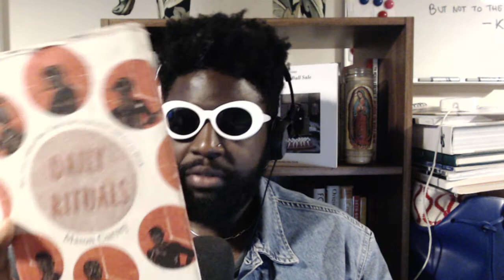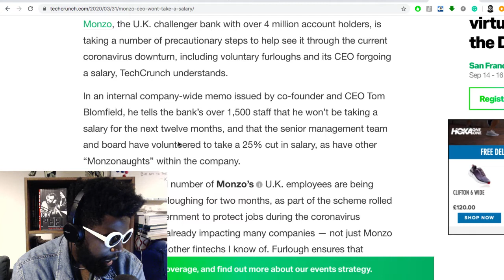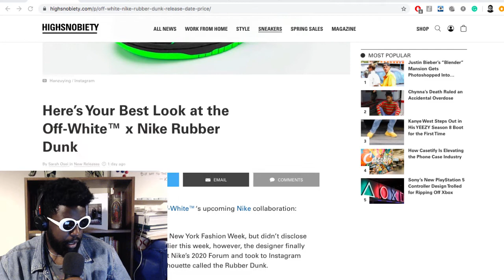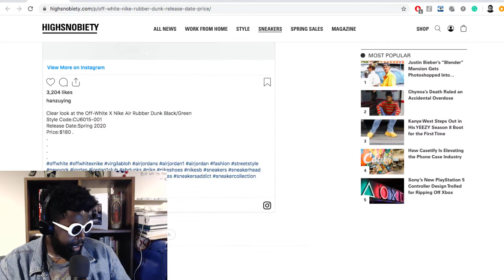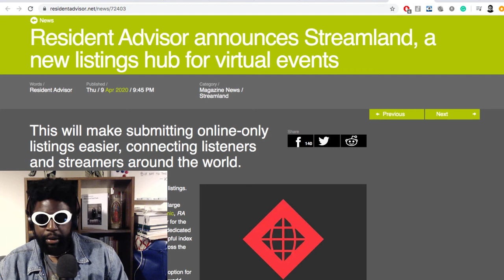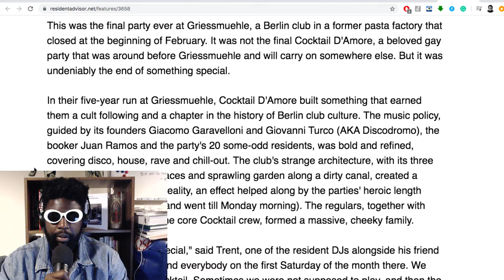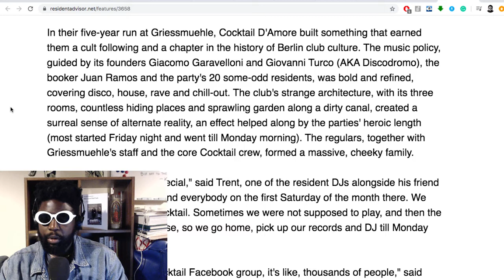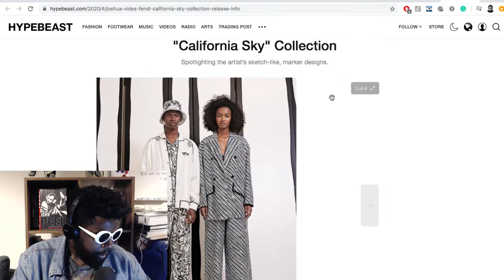The Agostinho Zinga Show #301 | Live Stream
Agostinho rambles about Resident Advisor announcers 'Streamland events listings, The Last Cocktail D'Amore at Griessmuehle, Off-White x Nike Rubber Dunk sb images leak, Casablanca x New Balance 327 "Idealiste" release date pushed back and more...

Links mentioned